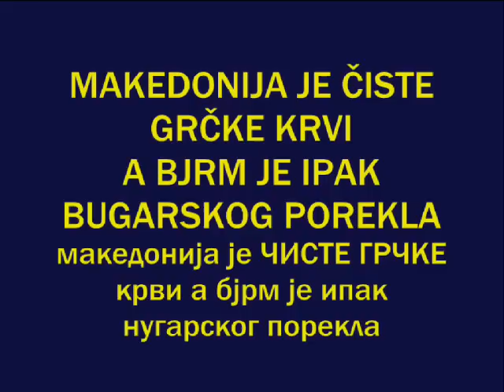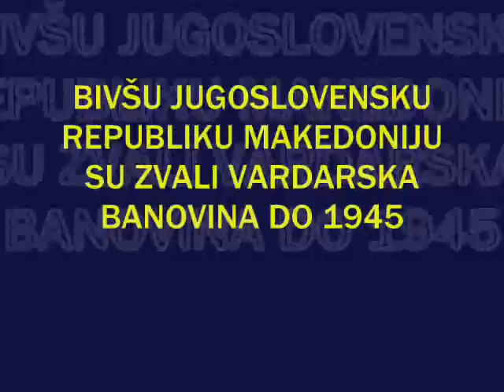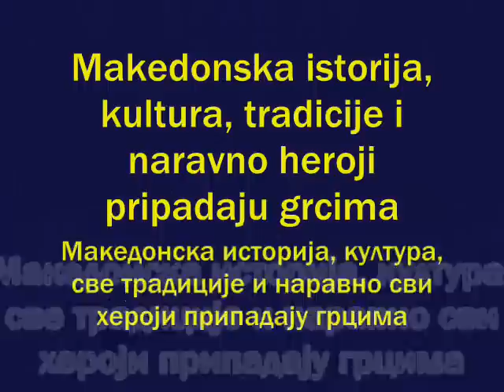MAKEDONIJA JE GRČKA - МАКЕДОНИЈА ЈЕ ГРЧКА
makedonska istorija, kultura, tradicije i naravno heroji pripadaju grcima !
= The Macedonian history,culture,traditions and heroes are Greek -македонска историја, култура, све традиције и наравно сви хероји припадају грцима